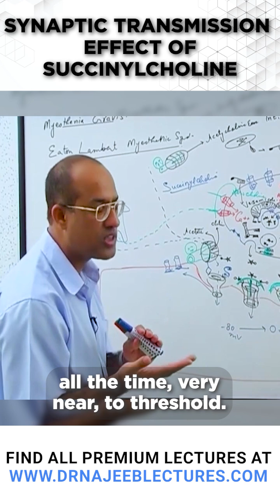Synaptic Transmission Effect of Succinylcholine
This Short is a clip from the lecture "Neuro-Muscular Junction and Transmission Part 2"